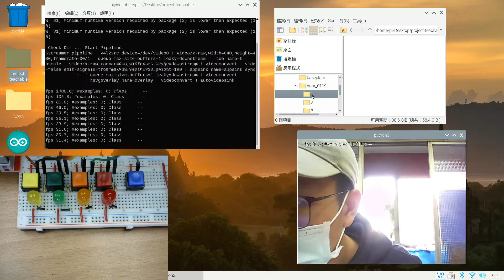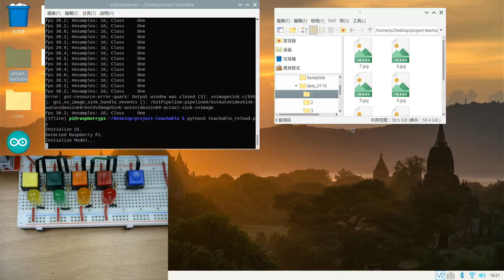修改好的版本 | Google Coral USB Accelerator搭配Raspberry Pi 4運行Embedded Teachable Machine